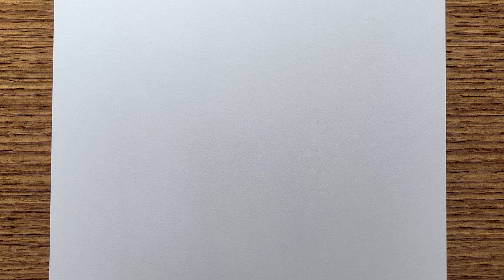Easy anime drawings | how to draw Tanjiro - [Demon Slayer] | drawing step by step for beginners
Easy anime drawings | how to draw Tanjiro - [Demon Slayer] | anime boy drawing step by step for beginners